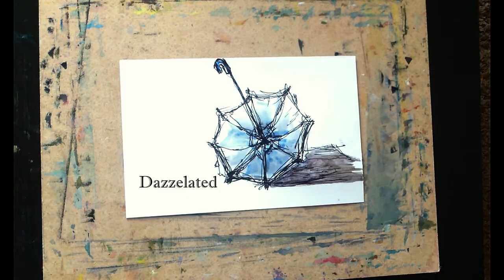Simple Watercolor Wash Pen Drawing - Umbrella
This is one of my watercolor wash videos.I draw with pen first and use watercolor paint to add colors. The video of the pen drawing part of this is up on my channel as well.It is a short video.If you have any questions about my drawings and/or any of my art, feel free to contact me.There are photos of my watercolor paintings and more